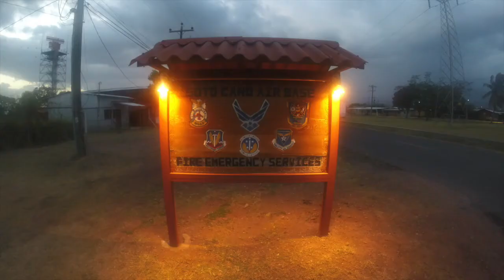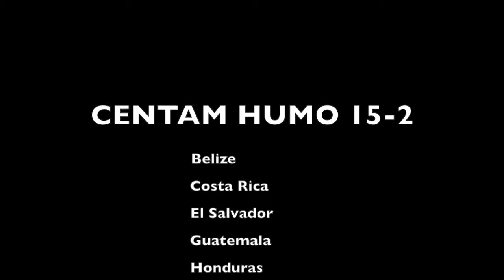CENTAM SMOKE 2015-BCBRP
Ejercicio en la Base Soto Cano donde participo una delegación de bomberos permanentes y voluntarios de diferentes regionales del Benemérito Cuerpo De Bomberos de la República De Panamá ademas participaron de otros paises